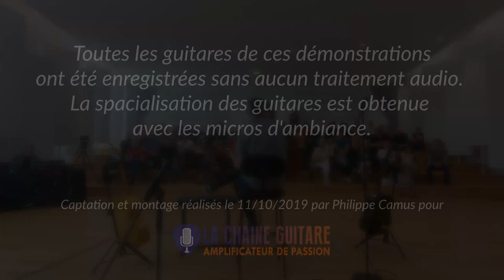Atelier Guitare & Compagnie du luthier Antoine Jourdan - Musicien : Hugo Martin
Démonstration des guitares du luthier Antoine Jourdan qui fabrique sous le nom de Atelier Guitare & Compagnie par le musicien Hugo Martin lors des concerts de démo du Festival Guitare de Puteaux 2019.